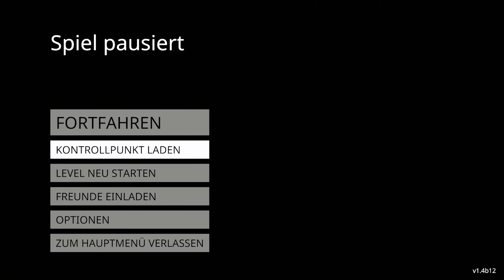Human Fall Flat [#02] Die Erleuchtung [Multiplayer]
Weiter geht es mit dem Kleidertragendem Chico durch neue spannenden und Spaßige Rätsel. Was wird uns erwarten ?

Verpasse keine aktuelle Folge mehr zu Human Fall Flat. Im Sendeplan kannst du sehen wann eine neue Folge erscheint.

►Info zum Spiel:

Human: Fall Flat ist ein eigenwilliges, physikalisch korrektes Open End-Spiel für Rätselfans und Entdecker. Dein Ziel ist die Flucht aus surrealen, schwebenden Traumwelt. Deine einzigen Hilfsmittel sind dein Verstand und die Physik.